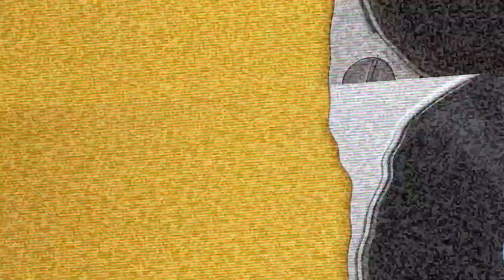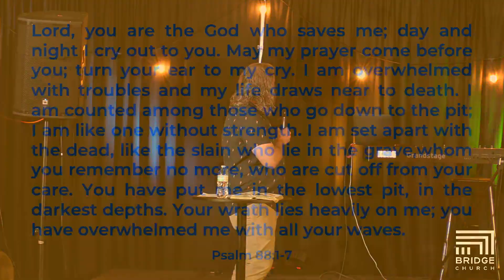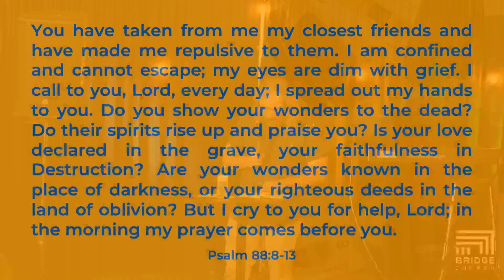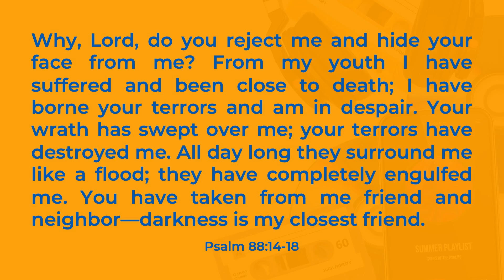SUMMER PLAYLIST | Paul Parker | August 4, 2024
Welcome to Bridge Church!

This week, Paul Parker brought the message for week 7 of our series SUMMER PLAYLIST.

Verses mentioned:
Psalm 88
Numbers 16

We're so glad you've tuned in and decided to worship with us today.

We exist to BE A BRIDGE of LOVE, HOPE, and FAITH to everyone, everywhere, everyday.

If you're new to our church or watching online for the first time, we extend a special welcome to you. We hope that this service will give you a glimpse into our community and the love and hope that we find in Jesus Christ. We would love to hear from you? Please fill-out this online connect card